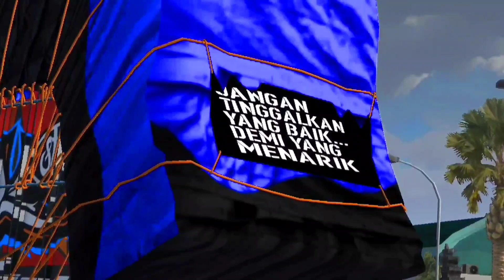TRENDING 3 ?! MOD TRUCK CANTER TERBARU MUATAN GAYOR NO PASSWORD||MOD BUSSID TERBARU 2023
Helo Guys.
Pada video kali ini saya akan membagikan 3 mod bussid terbaru !! mod truck canter terbaru muatan gayor no password

LINK DOWNLOAD ADA DI BAWAH GUYS

JIKA LINK DOWNLOAD RUSAK DI BAWAH GUYS. SILAHKAN KOMENTAR DI BAWAH

Agar kalian bisa mendapatkan nontifikasi berita ter update dari chanel ARSELA21 yg tidak akan pernah berhenti berbagi mod selama kalian terus suport dan bantu chanel ini dengan cara berikan masukan/komentar guys.

🔴JIKA ADA KESALAHAN YANG SAYA TIDAK SENGAJA,BISA DI BICARAKAN BAIK BAIK YA, BIAR SAMA ENAK ENAK☺🔴

PLEASE TONTON VIDEONYA SAMPAI HABIS,JANGAN DI SKIP,AGAR KAMI SEMANGAT UNTUK UPLOAD MOD TIAP HARI.

PASSWORD DI VIDEO SUPAYA MEMUDAHKAN KALIAN

LINK MOD TRUCK

LINK LIVERY

THANKS TO ;

ALLAH SWT
KEDUA ORTU
SAHABAT